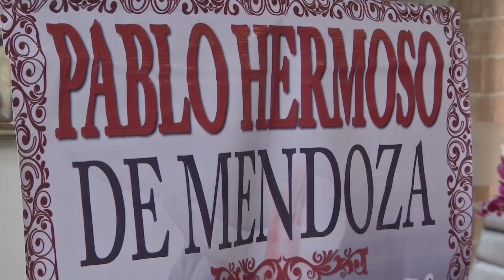Regresa Fiesta Brava a Orizaba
REGRESA LA FIESTA BRAVA A ORIZABA, EL PRÓXIMO 20 DE FEBRERO EN PLAZA “LA CONCORDIA”